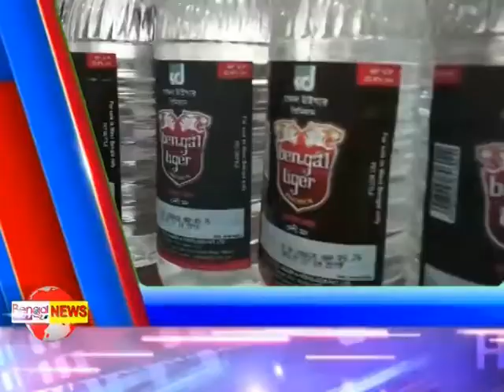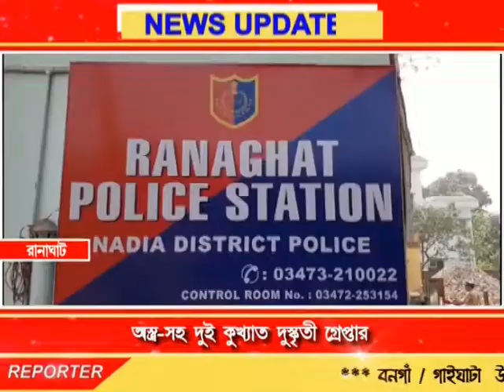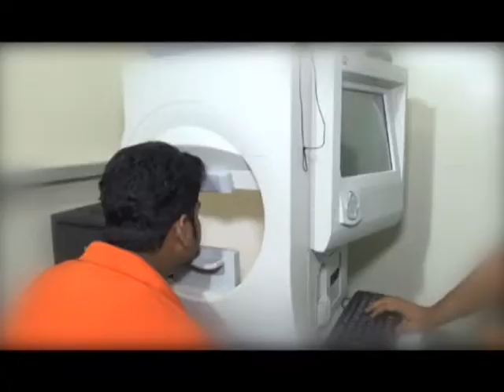Bengal LIVE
NEWS & ENTERTAINMENT